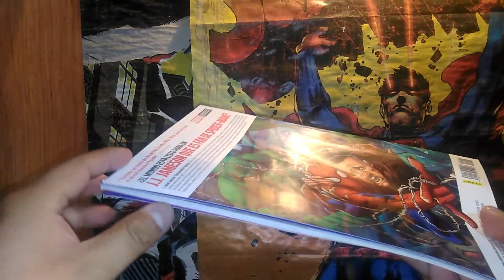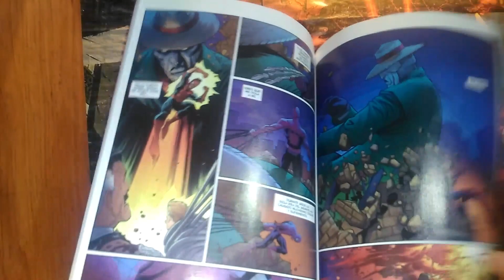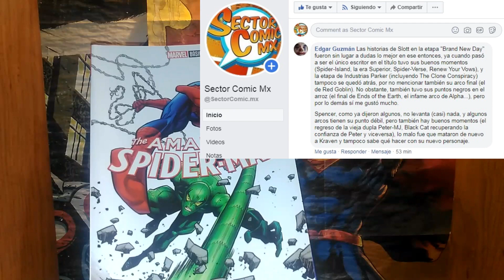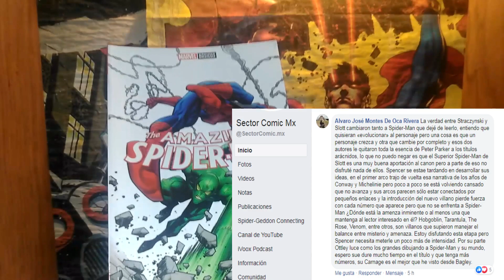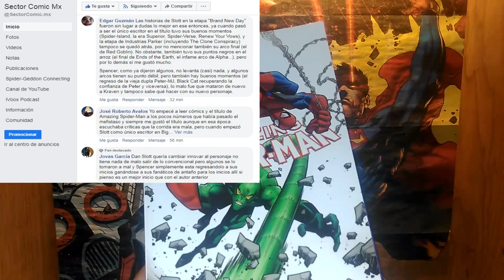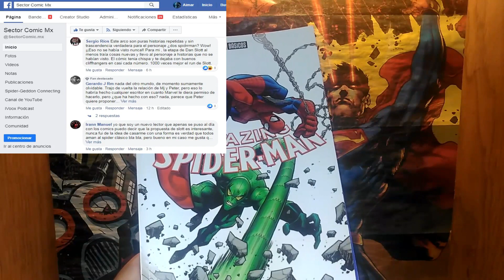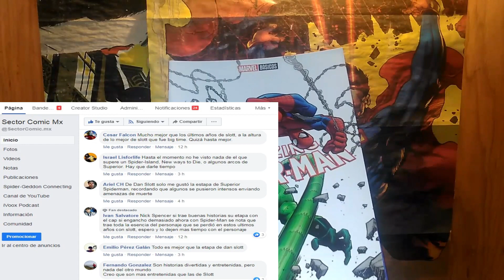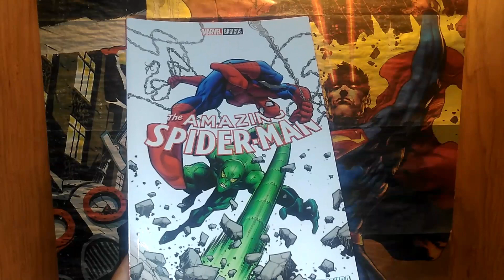THE AMAZING SPIDERMAN VOL 2 LOGROS DE VIDA LOS LECTORES OPINAN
Gracias a todos por su activa participación, cuyos aportes alimentan el contenido de la pagina, la diversidad de opiniones, pensamientos, edades, y bagaje cultural es importante para retroalimentarnos.

Spiderman es uno de los personajes mas queridos en nuestro país en cuanto el genero de superheroes se refiere. Por ende preguntamos que era lo que opinaban sobre la nueva etapa de Nick Spencer, luego de que Dan Slott estuviera a cargo por 10 años. Las respuestas son de lo mas sorprendentes.